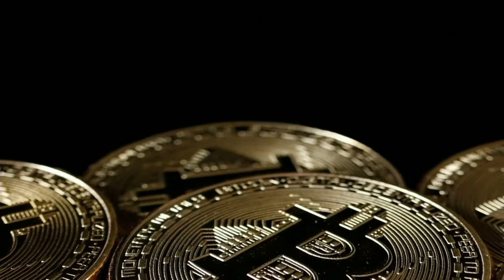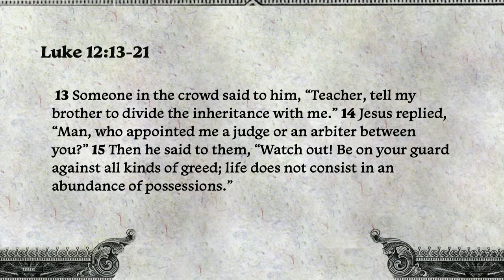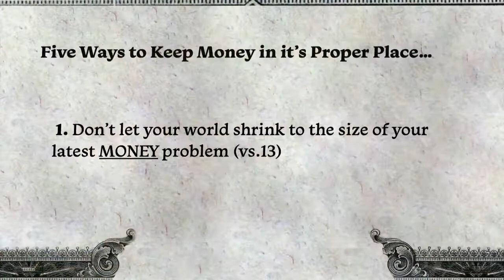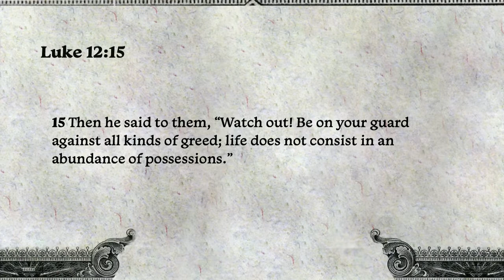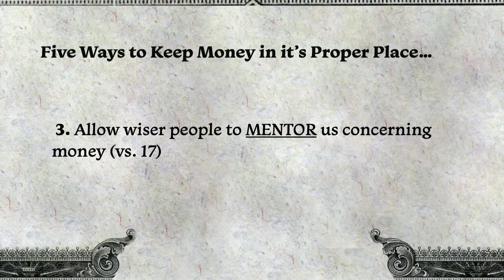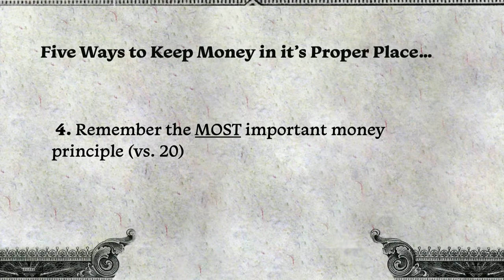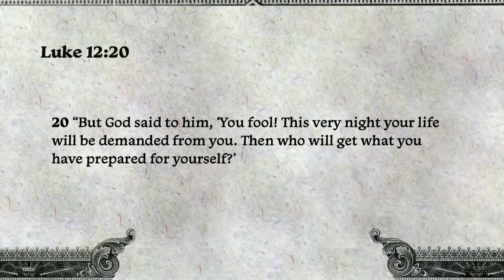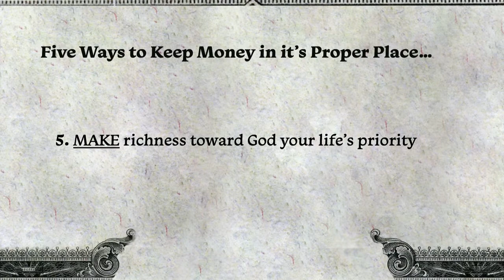"He Owns It, We Use It"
Right On The Money
Part 1: "He Owns It, We Use It" by Pastor Jeremy White